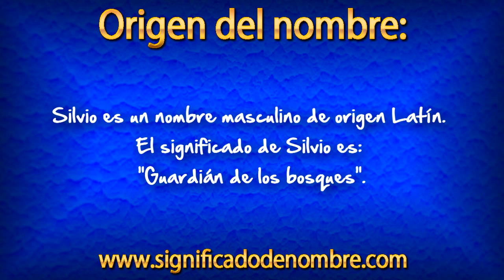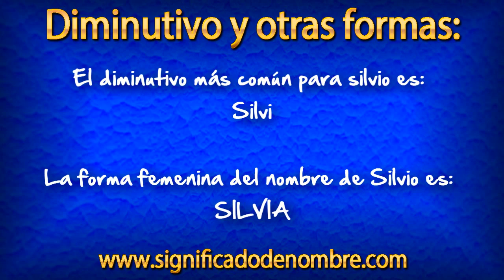Significado de Silvio | ¿Qué significa Silvio?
Significado de Silvio.

Silvio es un nombre masculino de origen Latín. El significado de Silvio es: "Guardián de los bosques".

Para ver más información sobre el nombre de Silvio, entra en el siguiente enlace: